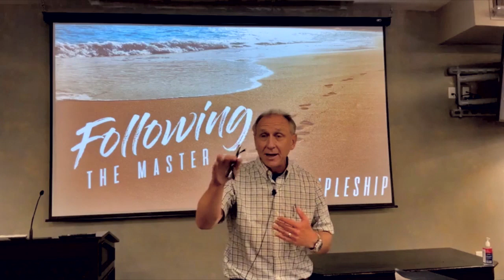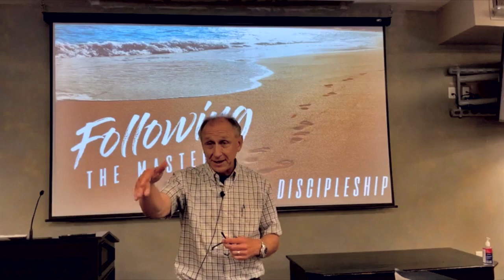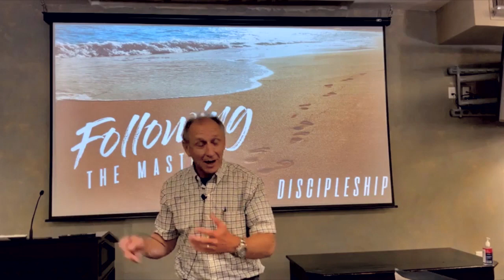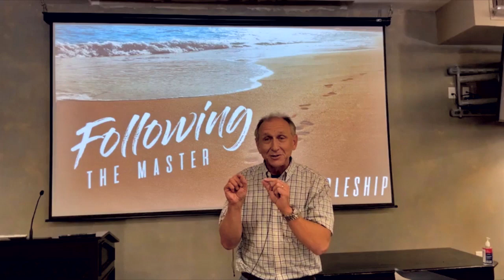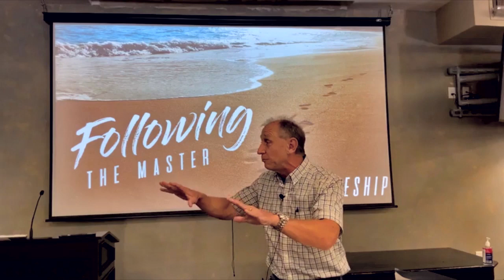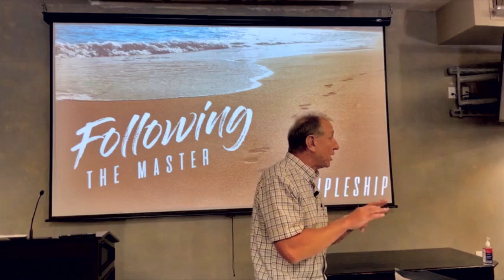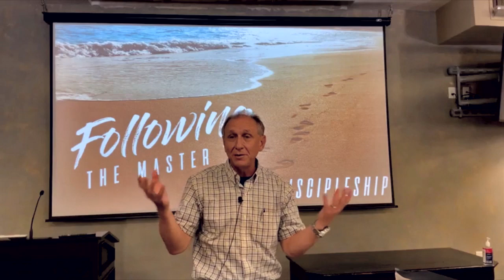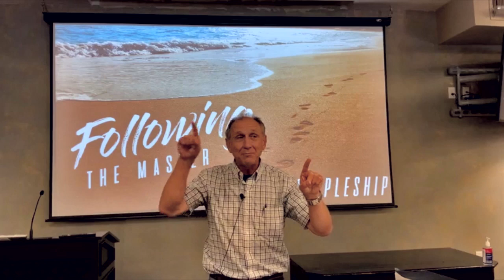04-25-21: The Overview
Why were the early Christians so effective in disciple-making? Did they do something that we are overlooking? Join us as we take a "fresh eyes" look at Jesus, our Master Teacher, and how He made disciples of the Twelve who, in turn, made disciples throughout the world.